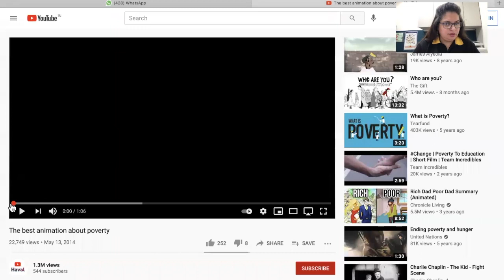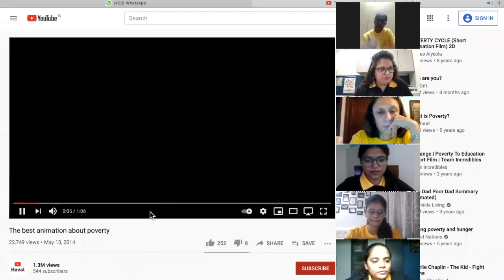Pehchaan | LDP 2021 | Speaker | Freyaz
We kick off our Pehchaan 2021 Leadership Development Program (LDP) with our Trustee Freyaz K Shroff speaking to us about lateral connect its importance.